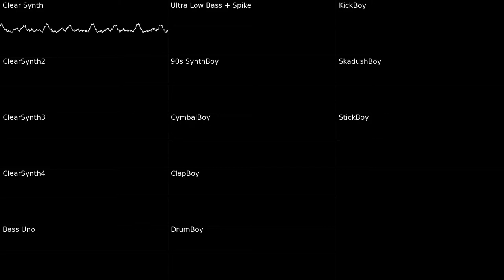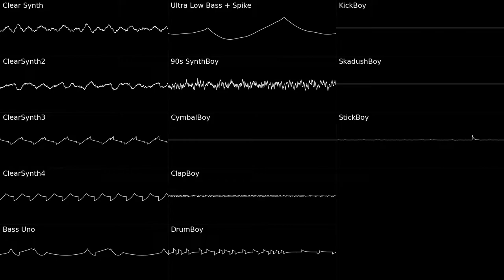Heated Lemons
This is actually a recycled project from a month ago I scrapped. I have no Idea what this was going to be, but I had a few melodies to work with and didn't feel like changing the name, so here we are. This is probably the track with the most work put into it out of all my originals so far.